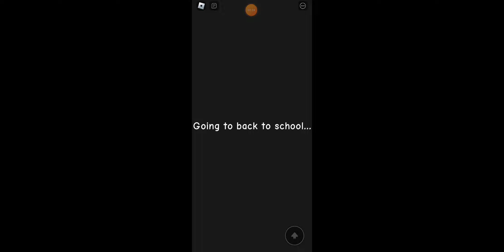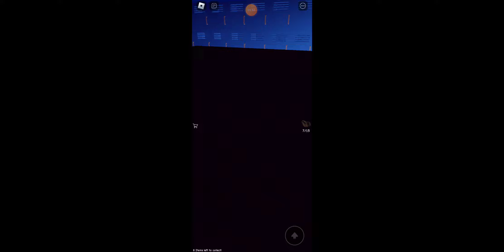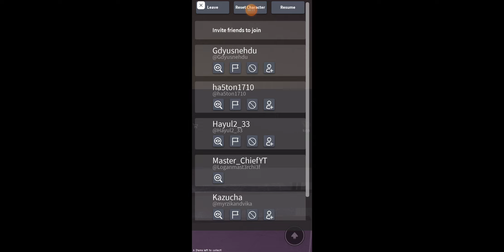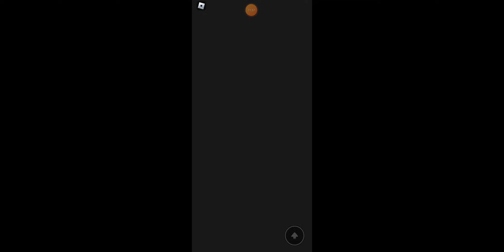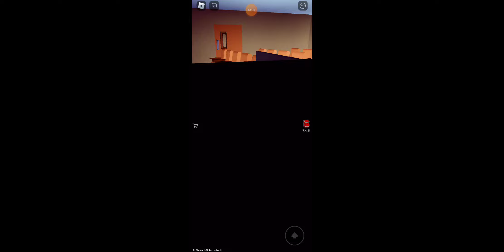Logan Master Chief plays Roblox Made-up Rainbow Friends 3.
There's only 1, or 2?